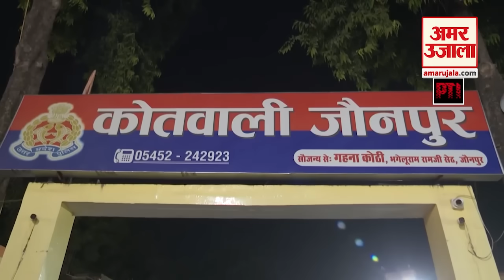Atul Subhas Case: अतुल सुभाष केस में पत्नी निकिता, सास और साला गिरफ्तार | Nikita Singhania Arrested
मराठाहल्ली पुलिस ने अतुल के भाई विकास कुमार की शिकायत पर अतुल की पत्नी निकिता सिंघानिया समेत चार लोगों के खिलाफ बीएनएस की धारा 108 और 3(5) के तहत एफआईआर दर्ज की थी। इसमें निकिता सिंघानिया, उनकी मां निशा सिंघानिया, भाई अनुराग सिंघानिया और चाचा सुशील सिंघानिया के नाम थे।